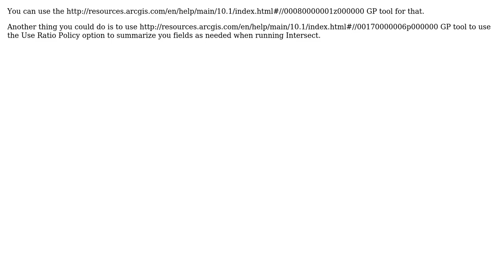GIS: How to SUM all the values in a field?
With thanks & praise to God, and with thanks to the many people who have made this project possible! | Content (except music & images) licensed under CC BY-SA | Music | Images & others | With thanks to user bob bill user Alex Tereshenkov and the Stack Exchange Network Trademarks are property of their respective owners. You are responsible for your own actions.